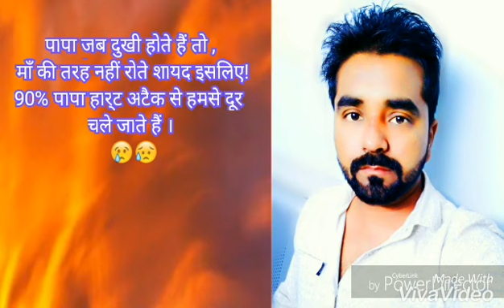Mother & Father status